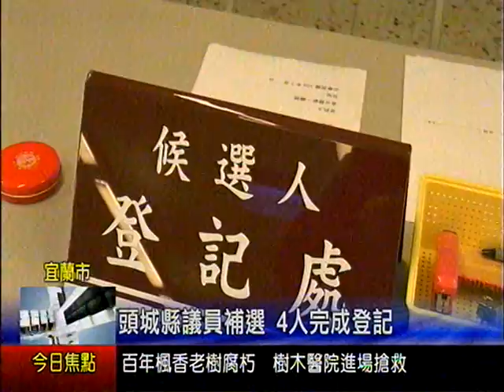頭城縣議員補選 ４人完成登記